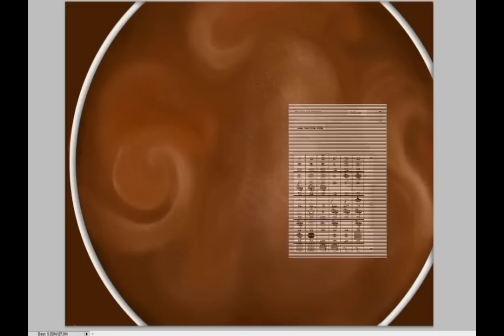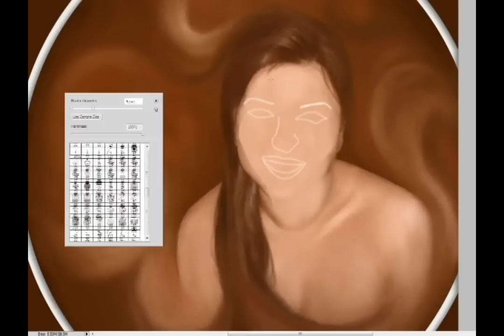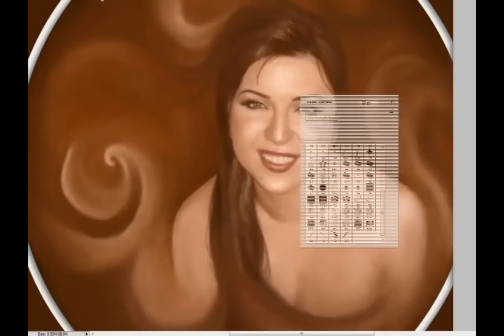mona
mona abd el wahab